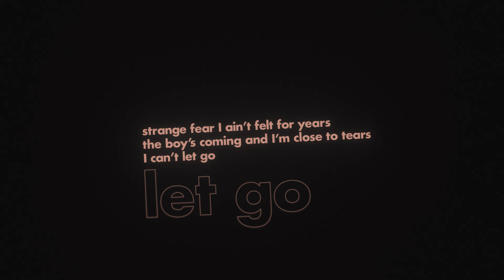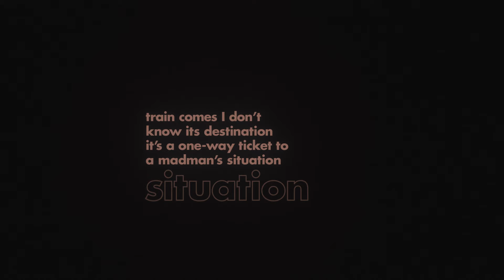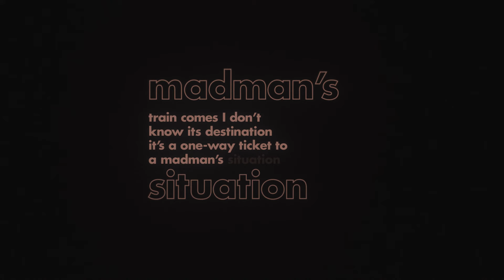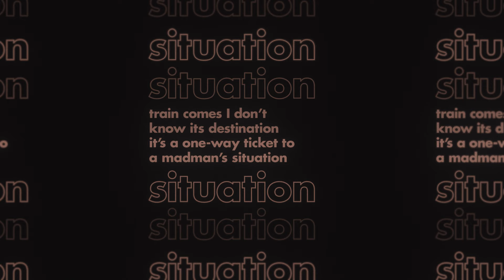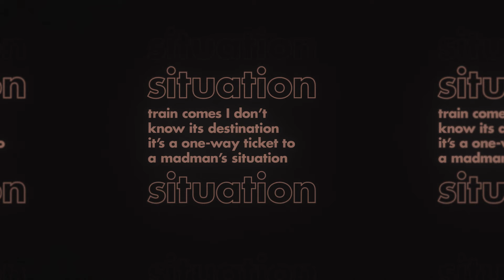Sugababes – Overload (Lyric Video)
'The Lost Tapes' album out now!